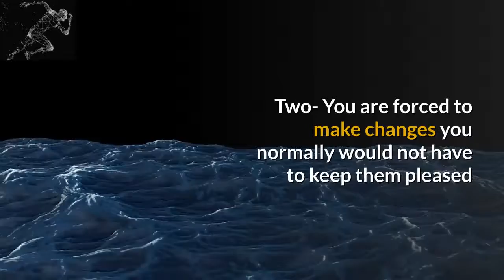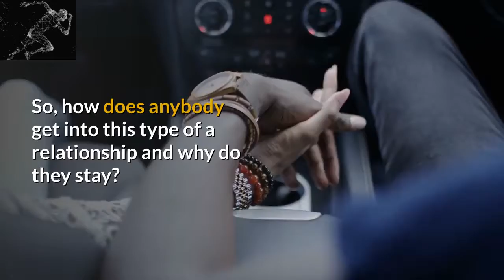6 Signs of a Toxic Relationship | TotalTransformation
It’s a fact of life that some relationships go through the occasional rough patch. In many cases, these are worked out. Through rational discussion or some arguing but the issues get resolved. However, there are some situations that are unacceptable. This is often referred to as a toxic relationship. Here are 6 Signs of A Toxic Relationship –

The information presented on this YouTube channel is not intended or implied to be a substitute for professional medical advice, diagnosis or treatment. All content, including text, graphics, images, and information, are available through video content on this channel is for general information purposes only.